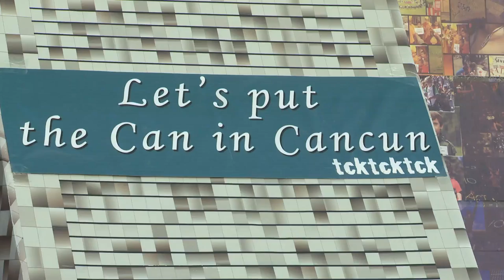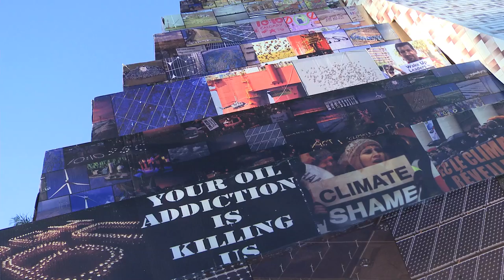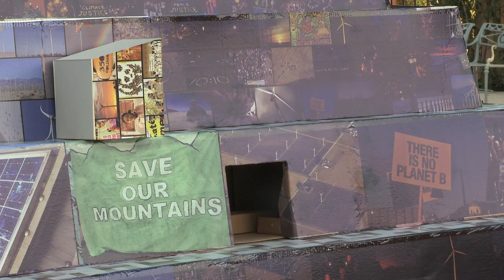Tcktcktck /COP16 - La Gran Piramide de Esperanza con Christiana Figuerese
Christiana Figueres pone su pieza a la Gran Piramide de Esperanza de Tcktcktck/ Christiana Figueres adds her piece to TckTckTck's Great Pyramid of Hope at COP16 (Spanish)